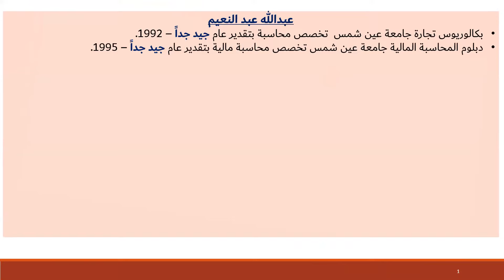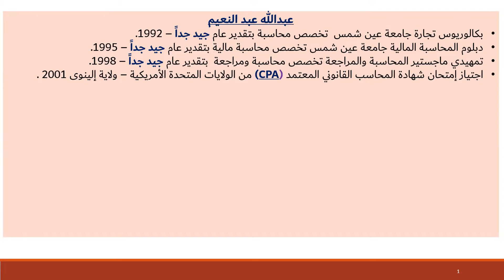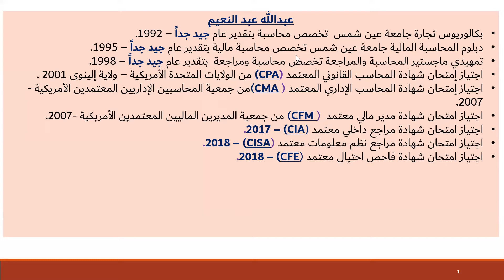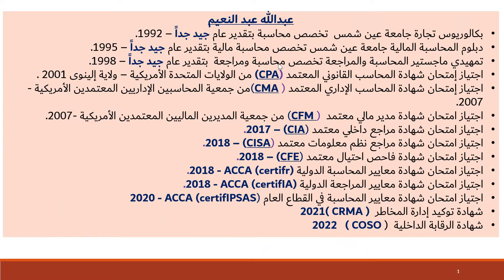حوار مفتوح مع مجموعه من الشباب حديثي التخرج